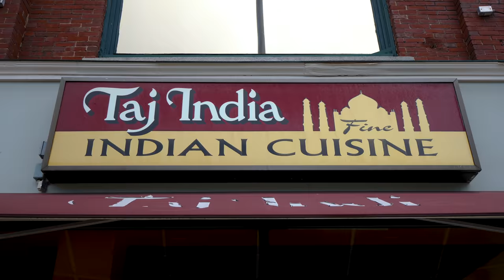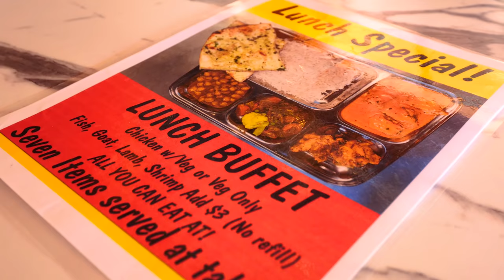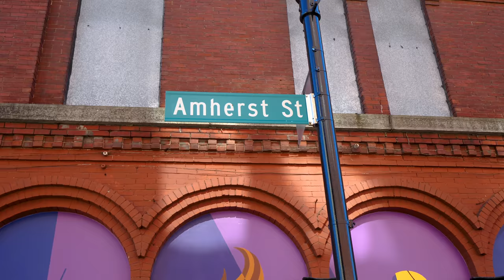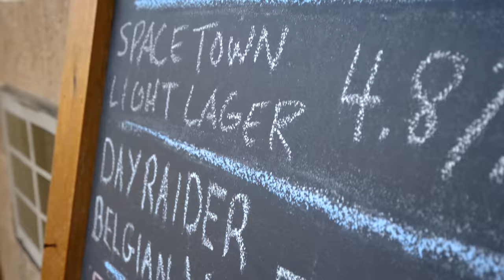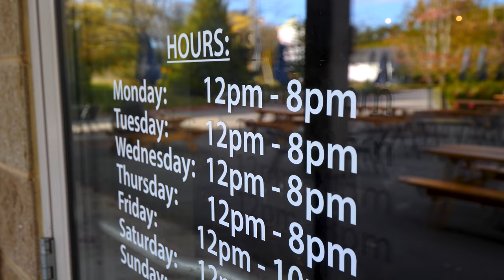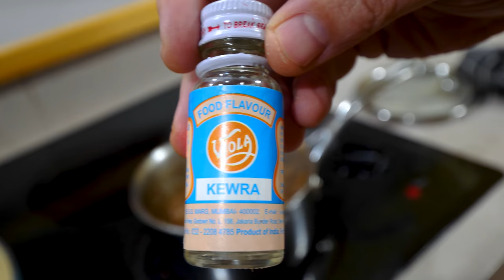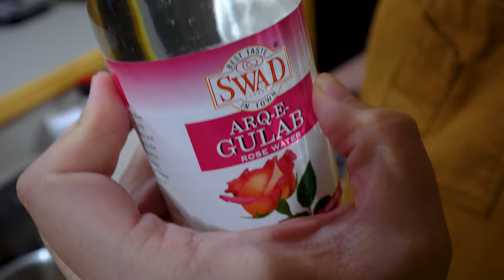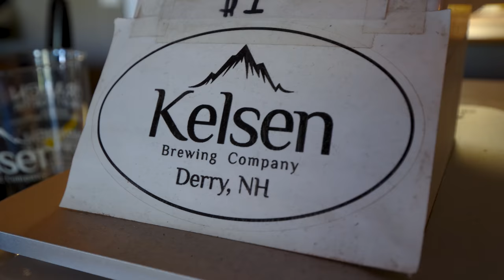Eating INDIAN FOOD for 24 HOURS in MANCHESTER, New Hampshire!!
For years, people have been telling me I need to experience the Indian food scene in Manchester, New Hampshire. I finally got the chance in the fall of 2021 when I linked up with my friend Chef Keith Sarasin to go all-out with a 24-hour eating tour of New Hampshire’s largest city. Let’s go!

We’d be hitting up two restaurants and then have dinner at his house later! Our day began at Taj India Indian Cuisine on Elm Street, which is known for its amazing food scene. The city is also known for its craft beer scene!

We started with chai, which was hot, frothy, and rich in cardamom. Then we ordered their lunch special thali, lamb samosas, and two curries and went into the kitchen to watch them prepare the stuffed chicken naan, samosas, aloo tikki, malai kofta, and thalis.

At our table, we had a huge spread of rice, chana, subji, veg pakoras, chicken tikka masala, garlic naan, chicken naan, aloo samosas, fish tikka masala, veg korma, and malai kofta. The samosas were great with the tamarind chutney.

I also loved the subji, and the chana had a nice sweetness and earthiness to it. The veg pakora was crispy and also paired well with the tamarind. Next was mango lassi with pistachios, followed by creamy chicken tikka masala with garlic naan.

The stuffed chicken naan with the veg korma blew my mind with its textures and flavors. It was great with the fish tikka masala. The dumplings in the malai kofta were unreal!

Then, we drove to see the Merrimack River and then drove to Annapurna Curry & Sekuwa House for some Nepali food! In the kitchen, they made us some mattar paneer, chili chicken momos, chicken chow mein, and garlic naan!

At our table, we started with the chili chicken momos. They were fried, stuffed, vinegary, and had a nice tingle to them. It was a great mix of Indian and Chinese flavors! The garlic naan with the mattar paneer was also creamy and excellent, with peas and massive paneer cubes.

The garlic naan was outstanding! I also really liked the thick chow mein noodles and all the spices in them. The heat level was rising and I was starting to sweat! We finished with some breath fresheners.

Then, we drove to Kelsen Brewing Company about 15 minutes outside the city. I couldn’t wait to try their award-winning Paradigm brown ale! It was the best brown ale I’ve ever had—very crisp and not very malty.

Finally, it was time to head to Keith’s house, where he made me a Hyderabadi lamb biryani. He washed the rice and placed the spices in a pouch and put it in the water. I added a bit of rose water to the water.

The lamb was so fresh and tasty! Then, we added saffron to some warm milk. Meanwhile, the rice was so fragrant. Then, he began layering the lamb, caramelized onions, crispy onions, and saffron milk.

Finally, I added the last layer of rice and flattened it, and Keith added more saffron milk, cilantro micro greens, and a pinch of salt.

The lamb biryani was so aromatic and had my mouth watering. We had some mirchi ka salan on the side, which is a curry made from coconut, curry leaves, and sesame seeds that pairs well with the biryani.

Eating it together was unbelievable. The fatty lamb was amazing and the sweet caramelized onions were a game changer! It was so unique, and the mirchi ka salan gave it a nuttiness I loved.

Finally, we had mango lassi cheesecake for dessert! I loved the creaminess and the ginger snap crust. The shredded coconut barfi on top made it extra decadent! I couldn’t believe how great it was!

What an incredible day of eating Indian food in Manchester, New Hampshire!

I focus a great deal on food and historical sites, and love to experience the different flavors that each destination has to offer, from casual street food to gourmet restaurant dining.